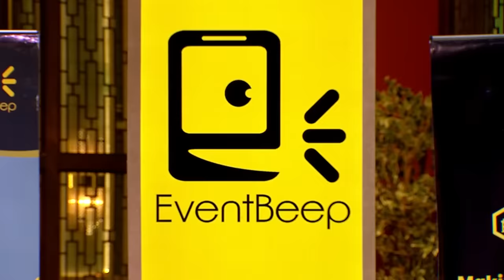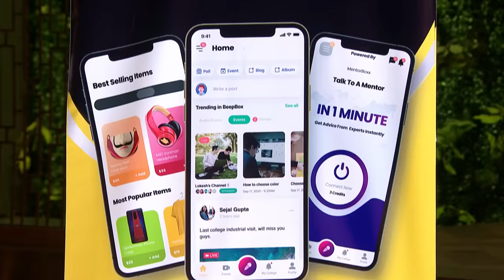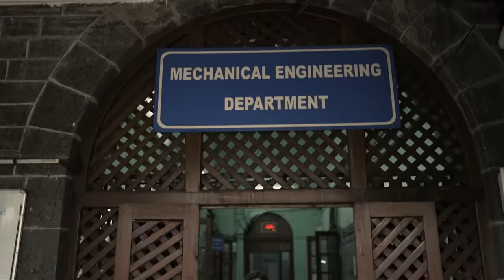The Next-Gen Community In The Palm Of Your Hand | Shark Tank India | Full Pitch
Rakhi, Saurabh & Venkatesh are all set to impress the Sharks with their product- EventBeep.

With the thought of building a student-led community to give an interesting college experience to users, they are confident in their product. Will the Sharks be impressed enough to invest?